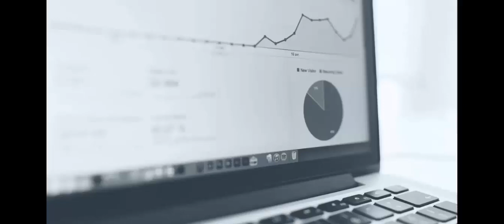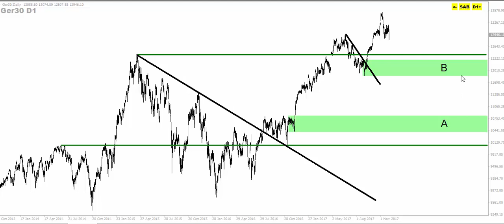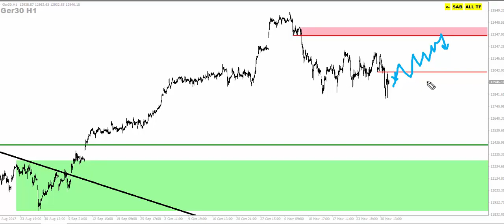Análisis Price Action para DAX. 02/12/17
Análisis Price Action para el Dax. Rubén López nos hará un rápido rapaso con Price Action al macro y micro del selectivo Alemán de como está actualmente, de lo general a lo concreto.